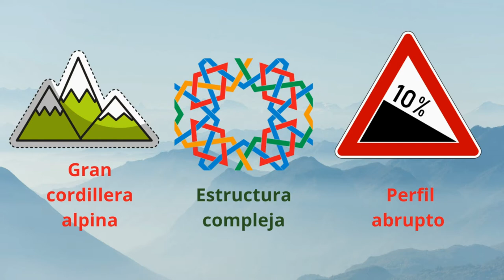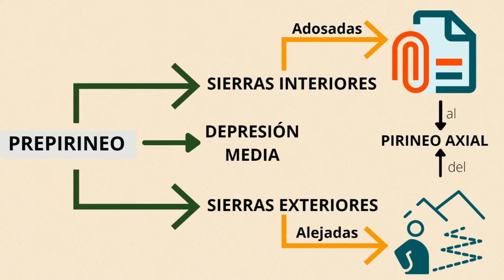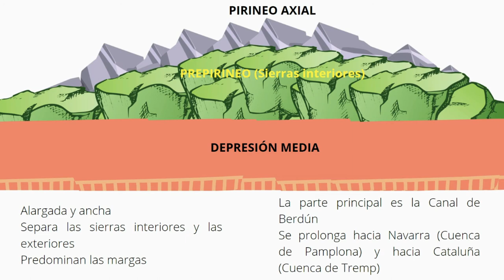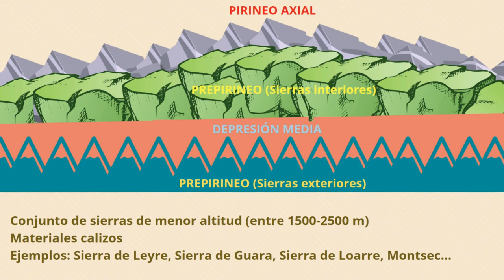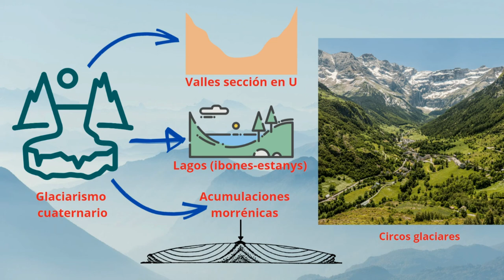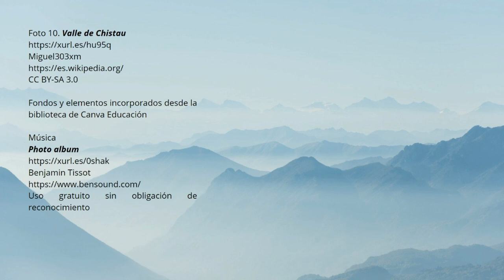LOS PIRINEOS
Características de la cordillera pirenaica, perteneciente al bloque de unidades exteriores a la Meseta.